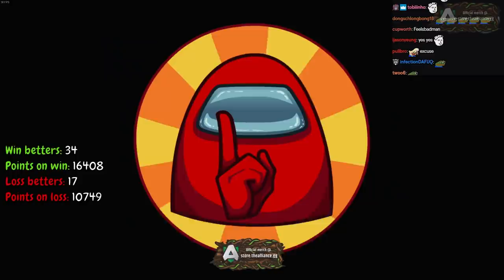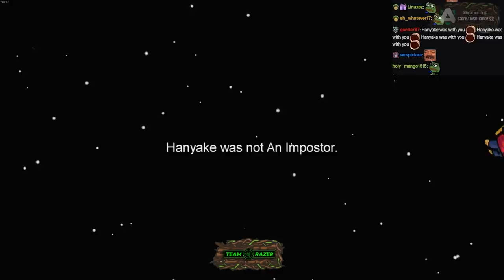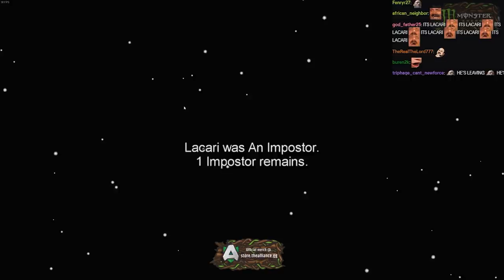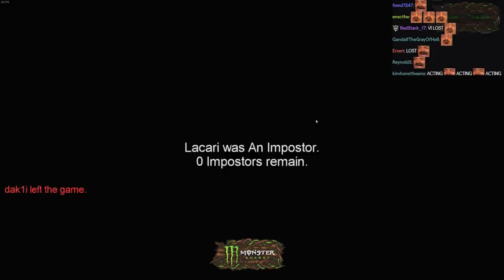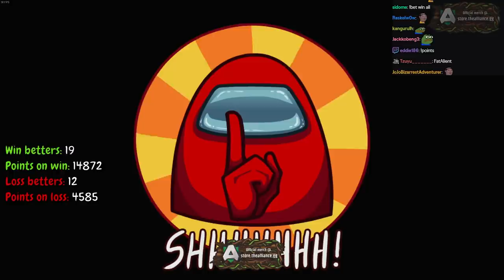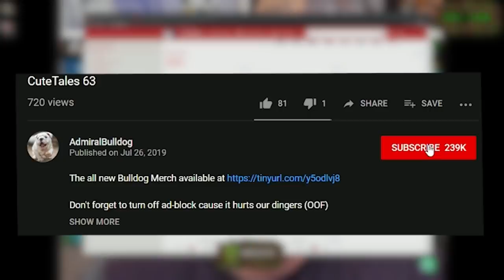The Craziest Twists And Turns In Among Us YET! | AMONG US Gameplay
AdmiralBulldog Among Us with Arch, Lacari and Raeyei

ADMIRALBULLDOG AMONG US GAME AMONG US IMPOSTOR TACTICS AMONG US STRATEGY AMONG US WITH FRIENDS AMONG US FUNNY MOMENTS MALDING ARCH AMONG US BEST AND MOST DRAMATIC AMONG US GAME